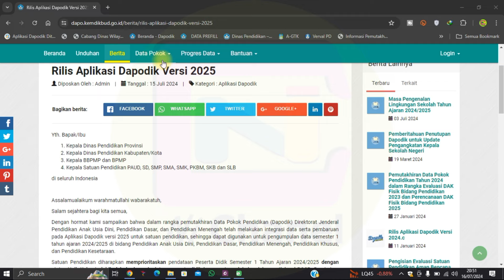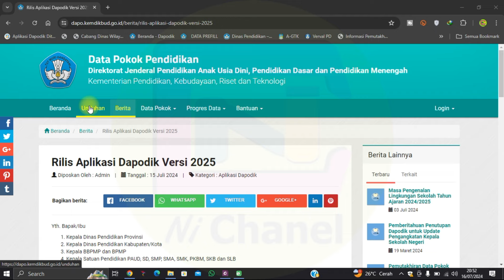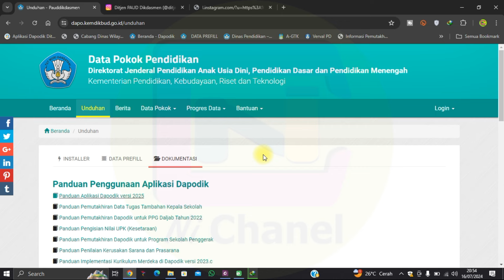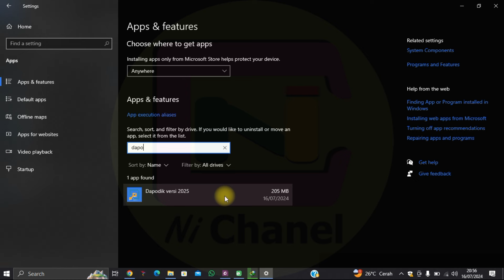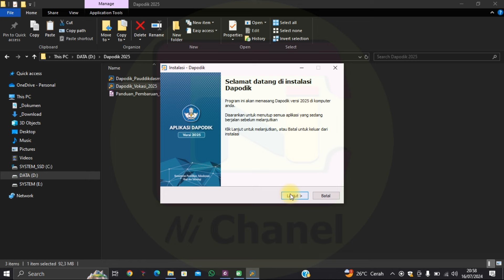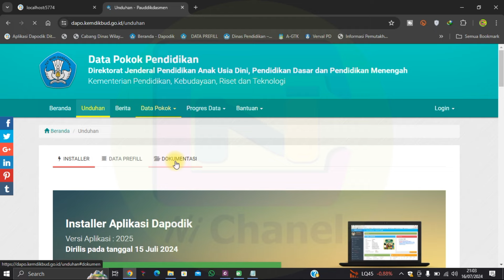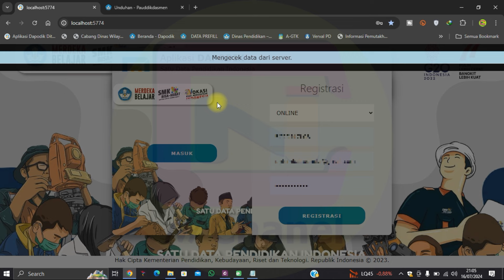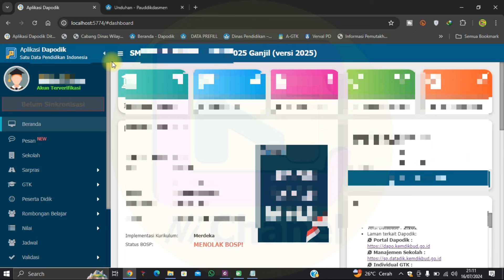Cara Download Dan Instal Dapodik Terbaru Versi 2025